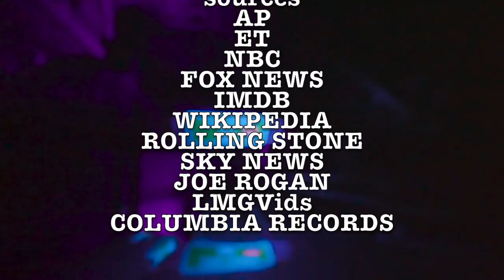What Happened to Steven Tyler?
Aerosmith is arguably one of the most iconic rock bands of all time. Formed in Boston in 1970, the band has more than withstood the test of time, with them the biggest-selling American Hard rock band of all time, selling over 150 million records. From their early days, through their massive resurgence in the eighties and nineties, to today- people still love Aerosmith and its frontman, Steven Tyler, with Joe Perry perhaps the most iconic “guitar player with mystique” ever.

The band had a slew of iconic hits in the seventies, including “Dream On,” “Sweet Emotion,” and “Walk This Way.” But, as with many iconic rock bands, drug addiction took an enormous toll, and by the time the early eighties rolled around, Aerosmith seemed to be on a collision course with obscurity. What followed was perhaps one of the greatest comebacks in rock history, with Aerosmith teaming up with Run DMC for an iconic rock/rap hybrid cover of their hit “Walk This Way” before churning out a whole slew of new hits, including “Janie’s Got a Gun,” “Dude (Looks Like a Lady),” and more. In the nineties, their popularity only increased, with their iconic MTV videos for “Cryin’” and “Crazy” featuring Alicia Silverstone and Steven’s own daughter, Liv Tyler, culminating in one of the biggest hits of their career - “I Don’t Want to Miss A Thing”, from the Armageddon soundtrack.

The band is still going strong, with Tyler winning new fans by being a judge on American Idol. But, Steven Tyler has not been without some controversy, with a past relationship with a woman he once had guardianship over returning to the headlines. Indeed, Tyler’s story is filled with hard rock triumphs, with a little rock n’ roll nightmare mixed in. In this episode of What Happened to this Celebrity, which is written (with Mathew Plale), narrated, edited and produced by Taylor James Johnson, we dig deeply into Steven Tyler’s legacy.